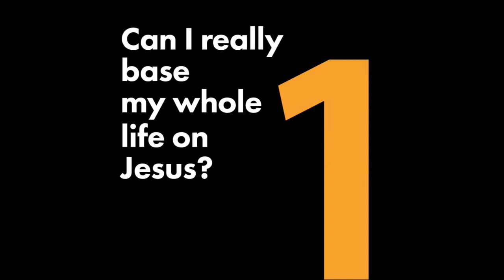August 11, 2018, Dr Mary Willson, The Sufficiency of Christ Pt 2, Cultivating Heavenly Mindedness